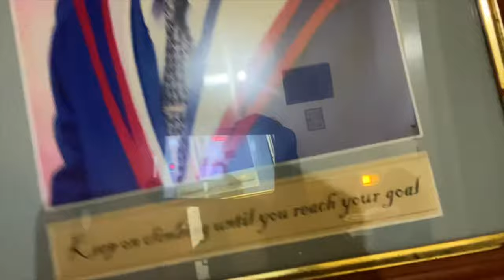😞🍃🫖Got Sick When I Finally Decided To Dress Up With My Daughter For Halloween 🎃👻